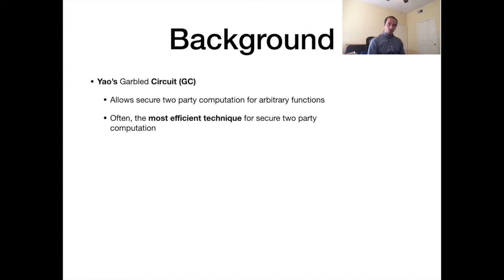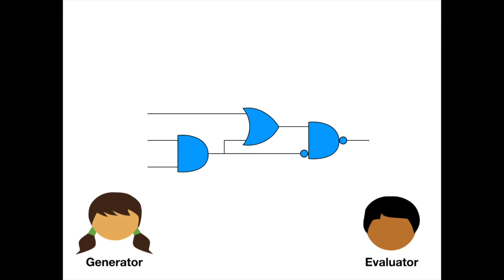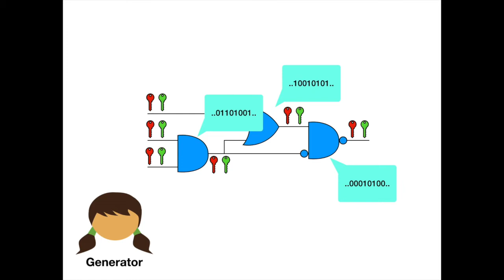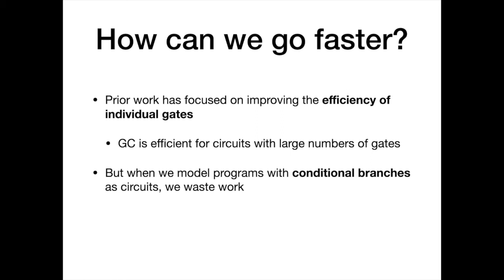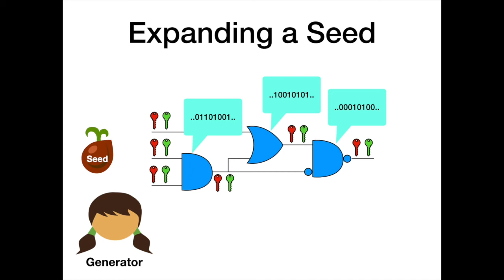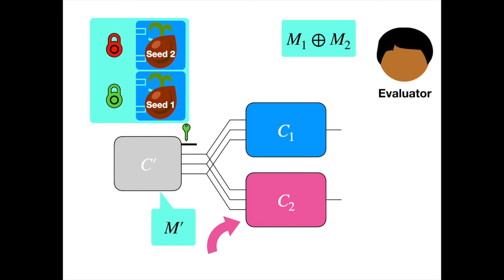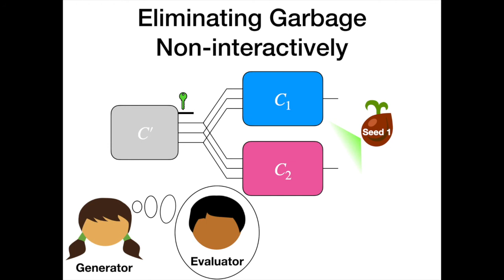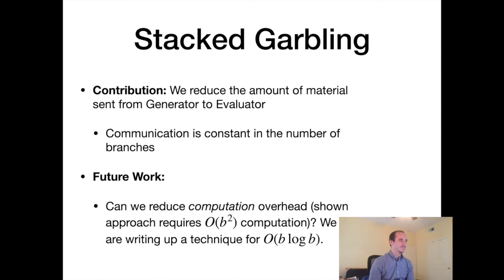Stacked Garbling: Garbled Circuit Proportional to Longest Execution Path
Paper by David Heath, Vladimir Kolesnikov presented at Crypto 2020